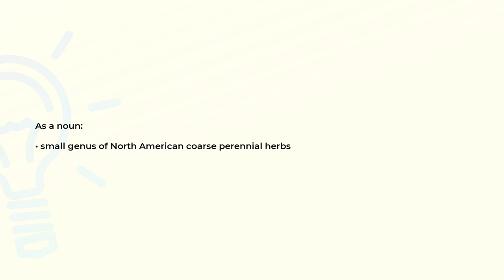What is the meaning of the word ECHINACEA?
Definition and spelling of the word ECHINACEA.

(00:00) Intro
(00:08) As a noun
(00:16) Spelling

As a noun (00:08):
• small genus of North American coarse perennial herbs